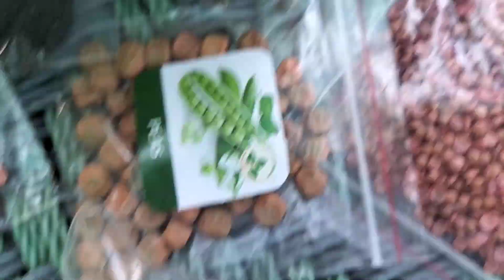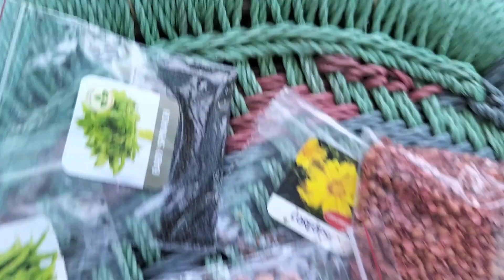shopping 🛍️ haul for terrace garden 🏡🏡🙏🙏#seeds